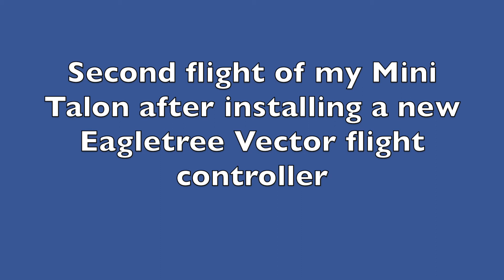Mini Talon with new Eagletree Vector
Just flying around the field LOS testing the new Eagletree Vector flight controller installed in the Mini Talon. Some minor tuning yet to be done but overall I am very pleased with it's performance.
The wind was gusting around 12+ MPH so not the most ideal conditions for calibrating.